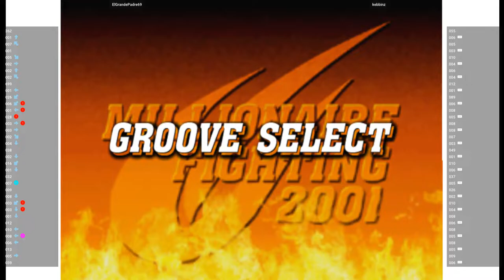CVS2 🕹 ElGrandePadre69 VS kebbinz